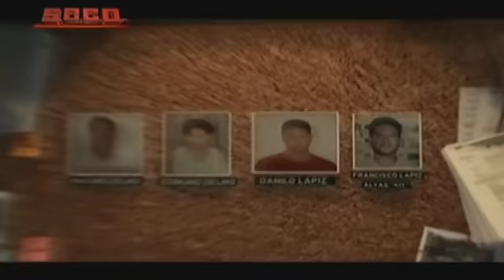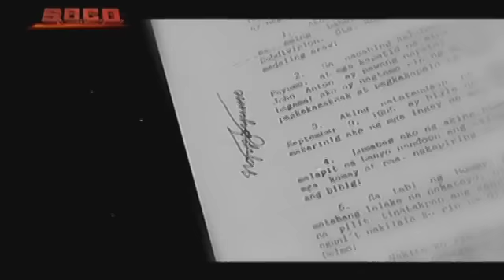SOCO: 11-year-old survivor of Payumo Massacre reminisce the tragedy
The 11-year-old survivor of Payumo Massacre did have look back on how the case was resolved and make the suspects thrown in jail.